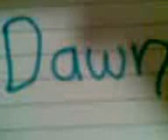Dawn- SEASON ONE EPISODE THREE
DAWN TAKES GRACIE TO THE HOSPITAL AND FINDS GRACIE LOOKS A LITTLE DIFERENT THAN BEFORE... BESIDES THE ACT THAT GRACIE NOW HAS A BURNING HUNGER FOR BLOOD...